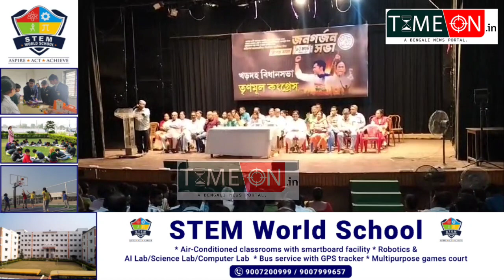জনগর্জন সভার প্রস্তুতি সভা আয়োজন হলো খড়দহ রবীন্দ্রভবনে উপস্থিত সাংসদ,মন্ত্রী